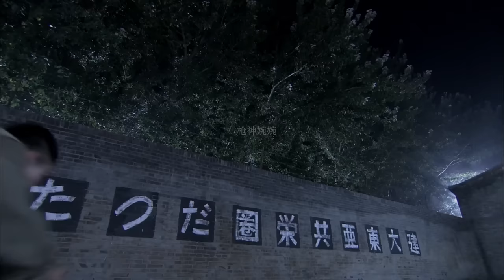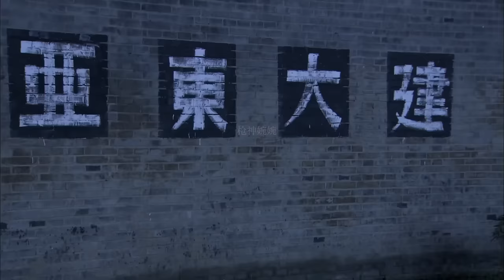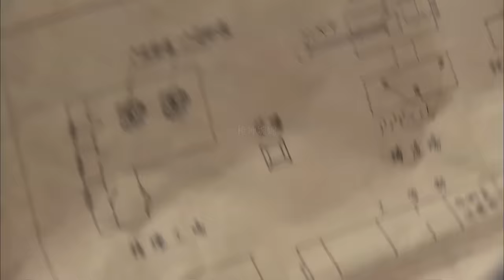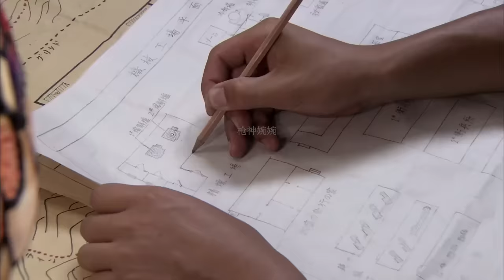傻小子被抓進勞工營，忍辱負重策劃越獄！ ⚔️ 抗日 | Kung Fu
WYDBLZZ